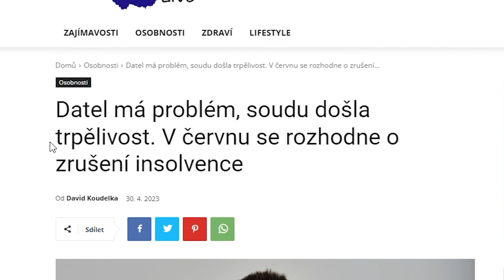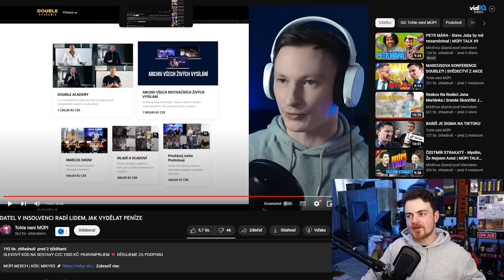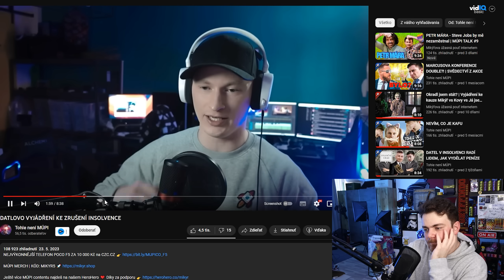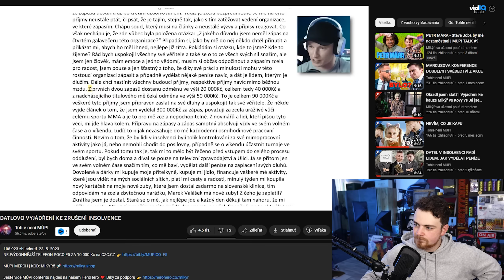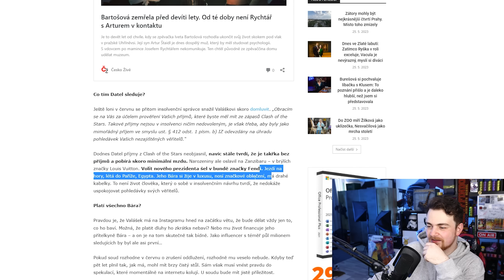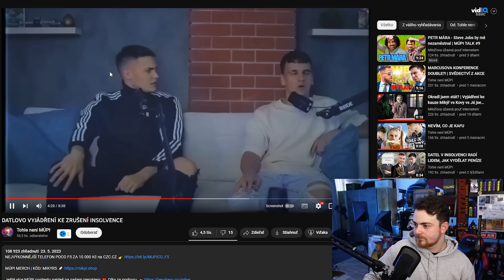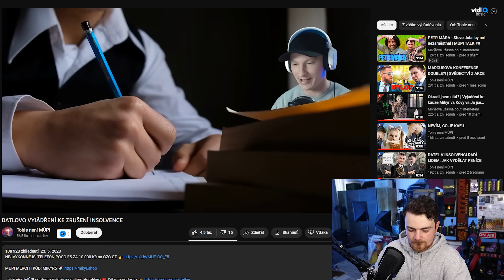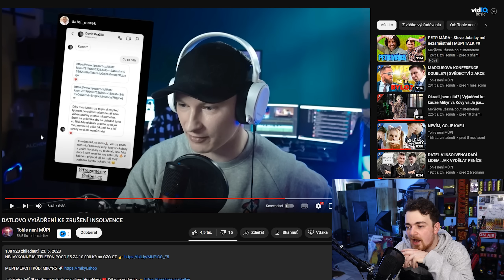Datel a jeho hlúpy DLH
Zadĺžený Datel aka Marek Valášek má problémy. Jeho fancy lifestyle zakrýva jeho dlh v insolvenci. Kde na tie dovolenky a drahé oblečenie berie peniaze?

♦ Reditik: r/duklock